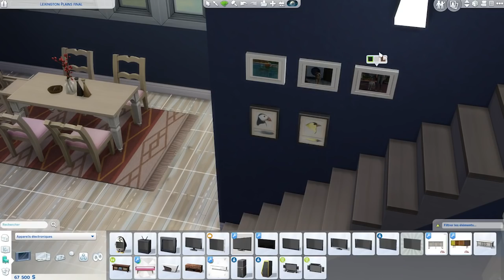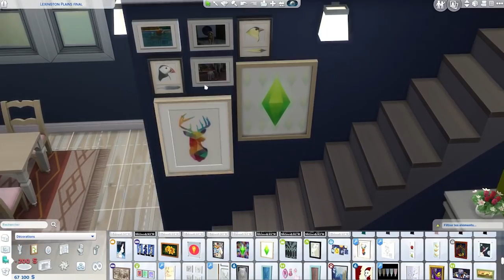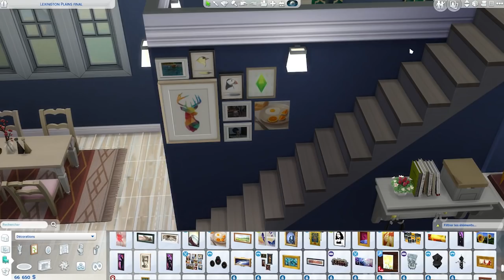[SIMS 4] UNE COLOC D'ENFER - EP 12 - Ft Newtiteuf 🏠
Nouvelle série sur les Sims 4 avec Newtiteuf où l'on s'échange les parties afin de faire évoluer l'histoire de chacun !

💌 M'écrire ✏️
October21
97 rue Sauveur Tobelem
Postissimo
13 007 MARSEILLE

📌 Où je suis ?

📌 Equipement

Musique ➜ Palm tree